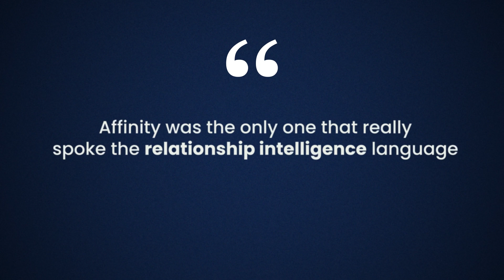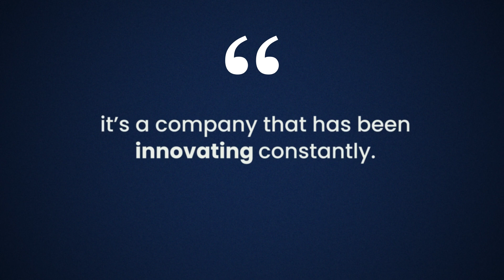Affinity and Alpha Partners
Find out how Affinity helps Alpha Partners save over 100 hours a week in manual data entry and double their annual deal flow.

About Affinity:
Affinity is a relationship intelligence platform built to expand and evolve the traditional CRM. Using AI and natural language processing, Affinity helps firms curate and grow their networks by unlocking introductions to decision makers and auto-populating their pipeline to increase deal flow.